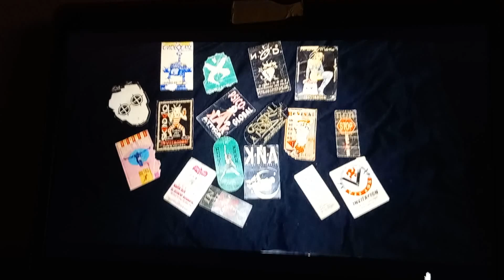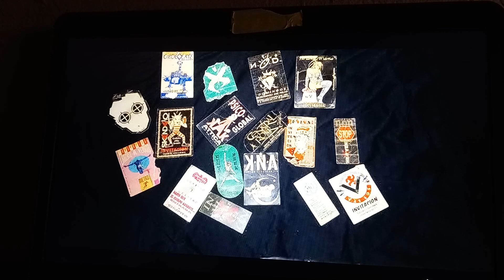Marton -- Get Up And Do It .... Extended .